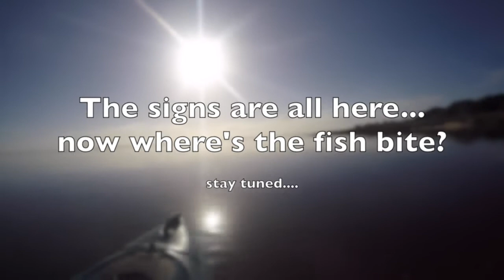Spring Kayak Paddle around Ft. Fisher | KayakingSazzles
Signs of warmer weather have moved back into the area. Here are a few snippets of the last few cruises around the area! No fish yet but lots of little treasures!